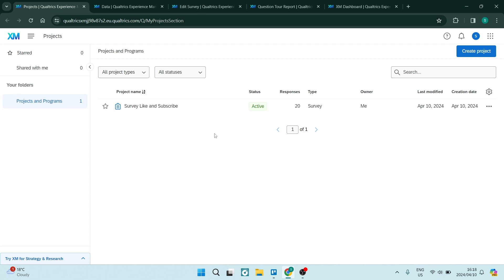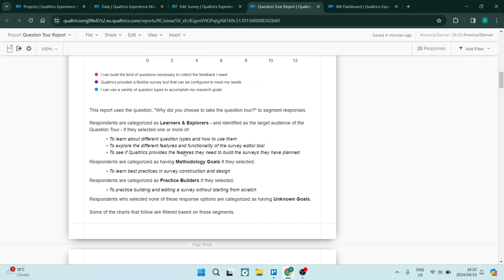What is Qualtrics | Qualtrics Tutorial 2025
In this tutorial video 'What is Qualtrics', we will introduce you to Qualtrics, a powerful online survey platform used for research, feedback collection, and data analysis. Qualtrics is a versatile tool that allows you to create surveys, collect responses, and analyze data to gain valuable insights into various aspects of your business, research, or personal interests. We will cover the key features of Qualtrics, such as its intuitive interface, survey design capabilities, distribution options, and data analysis tools. Join us in this comprehensive Qualtrics tutorial to discover the potential of this powerful survey platform.

Timestamps

Intro – 00:00 – 00:07
What is Qualtrics – 00:08 – 02:01